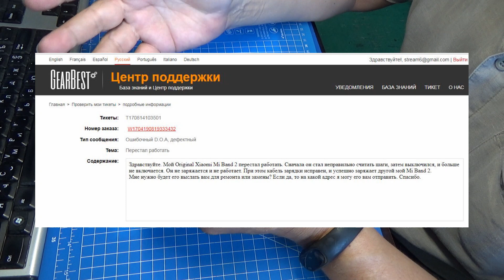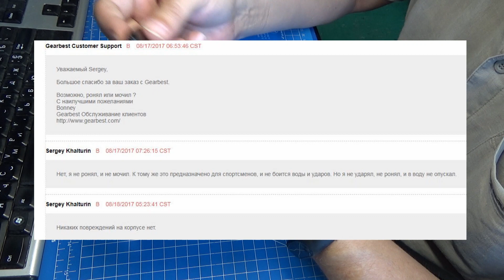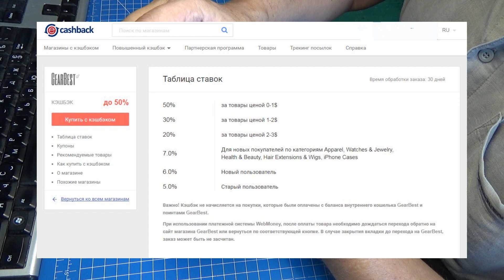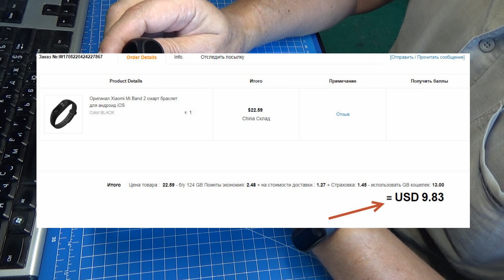О гарантии в Gearbest и Aliexpress